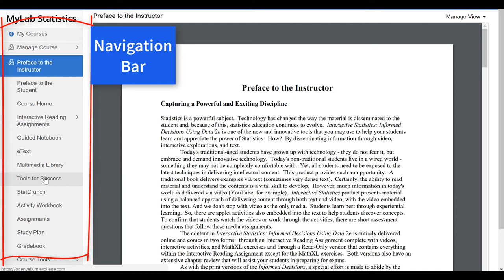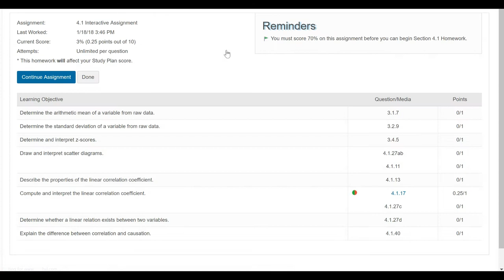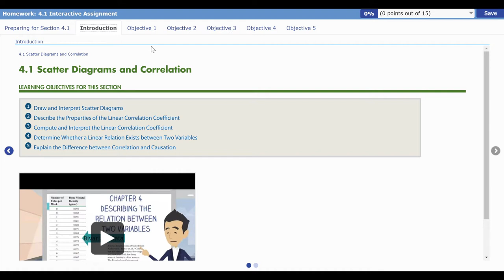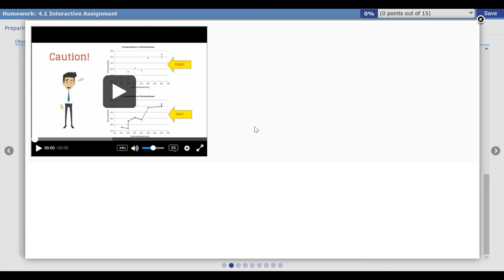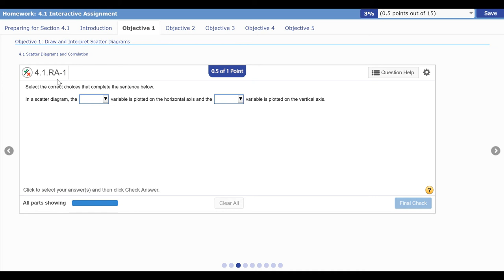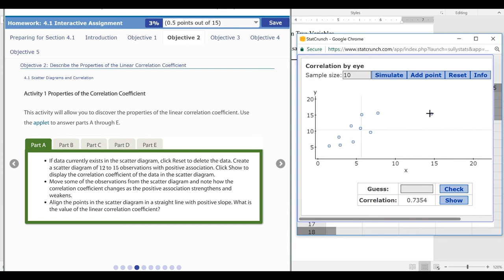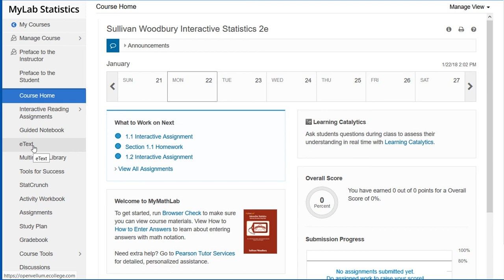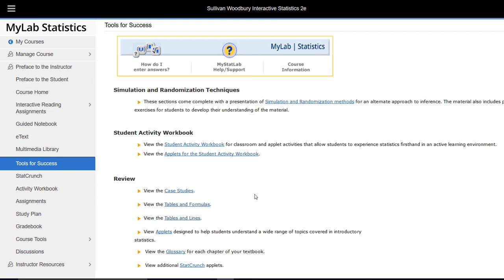Preface Student Final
Preface to Student for Interactive Statistics 2/e